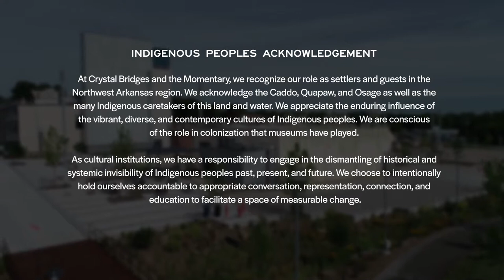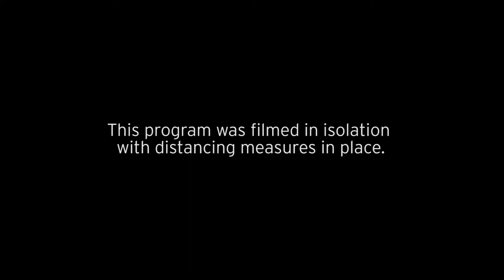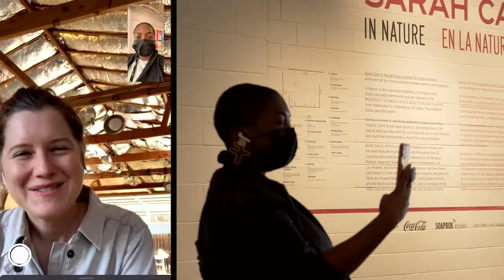Exhibition Tour of “Sarah Cain: In Nature” with Sarah Cain and Lauren Haynes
Walk through the exhibition “Sarah Cain: In Nature” over FaceTime with LA-based artist Sarah Cain and Lauren Haynes, director of artist initiatives and curator of contemporary art at Crystal Bridges and the Momentary. “Sarah Cain: In Nature” is on view in the Lobby Gallery at the Momentary February 13 through May 30, 2021.

ABOUT SARAH CAIN: IN NATURE
“Sarah Cain: In Nature,” a site-responsive exhibition by Los Angeles-based artist Sarah Cain, includes 10 colorful installations, including abstract works on canvas, functional floor paintings, sculpture, and a stained-glass window. Known for her brightly colored installations that blur the boundaries between painting and sculpture, Cain’s work moves over and off the canvas, responding to architecture at large.

When Cain visited Bentonville, she was inspired by the raw state of the former factory building that the Momentary occupies and the overall integration of the natural setting of the gallery experience. She decided to create an exhibition that would allow visitors to discover the space anew. Sarah Cain: In Nature, featuring a combination of existing and new artworks, focuses on formal observations from nature and the search for new possibilities during a worldwide moment of sheltering in place and limited mobility.

Cain’s work has been featured in several museums throughout the United States, and her work was the subject of solo exhibitions at the Contemporary Art Museum Raleigh, Aspen Art Museum, Institute of Contemporary Art, Los Angeles, and the Museum of Contemporary Art San Diego. Cain’s work resides in the permanent collections of various museums, including the Perez Art Museum Miami, Los Angeles County Museum of Art, and the North Carolina Museum of Art.

“Sarah Cain: In Nature” was organized by the Momentary and curated by Lauren Haynes, director of artist initiatives and curator, contemporary art at the Momentary and Crystal Bridges.